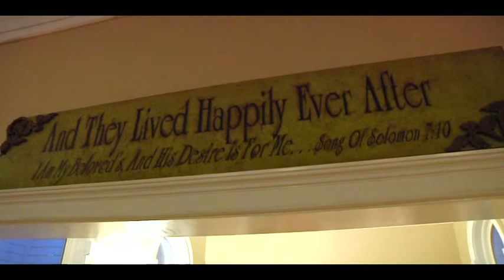Wedding Video Trailer - Corley Mill House & Garden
Jenna & Ray's Wedding at the Corley Mill House & Garden in Lexington, SC